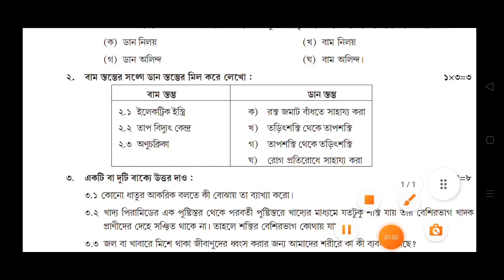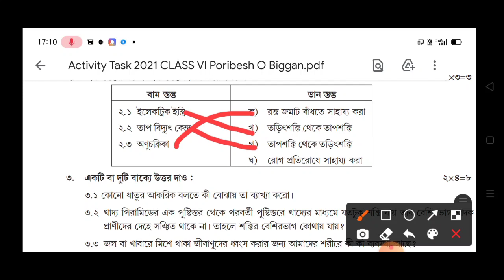Class-6 Science Model Activity Task Part-7 Full Solution ll Science Activity Task October-2021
🔥 Class-6 Model Activitity Task Part-1,2,3,4,5,6 , 7 নিচের লিঙ্কে ক্লিক করো

✅ Model Activity Task September 2021 Class-1 to 10 Questions Class-6 Science Model Activity task Part-6 Full Solution#wbbse Step by step video